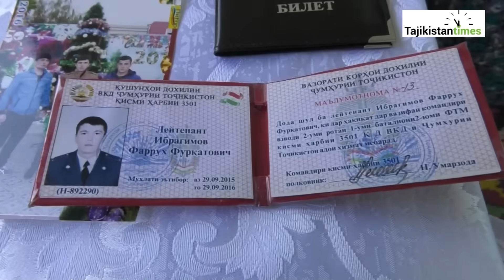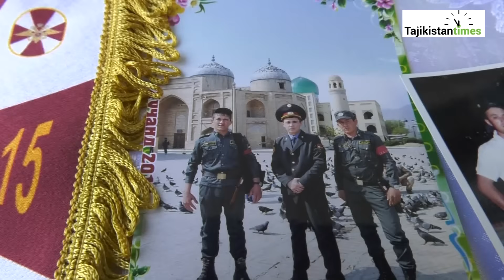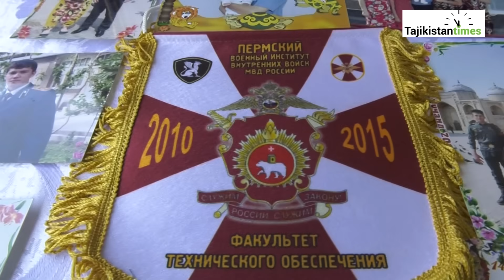Фоҷеа дар Конибодом ва қаҳрамонии капитан Иброҳимов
Капитани милитсия Фаррух Иброҳимов 8 август дар шаҳри Конибодом кӯдаки ҳамсояро аз дами оташ наҷот дода, дар вақти фурӯ рафтани боми хона худ ба коми оташ афтод. Табибон ташхис кардаанд, ки 85 фоизи бадани вай сӯхтааст.